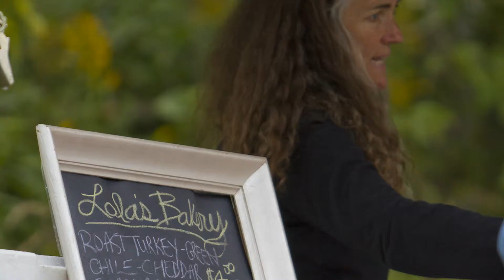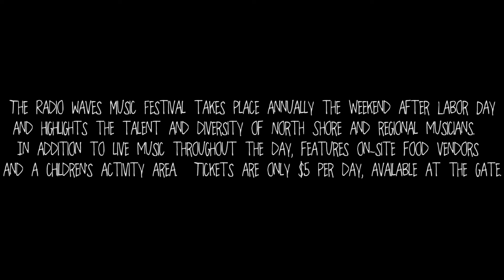Radio Waves 2013 Promo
Video Shot and Edited By Patrick Knight
Additional Video and Photos by Stephan Hoglund